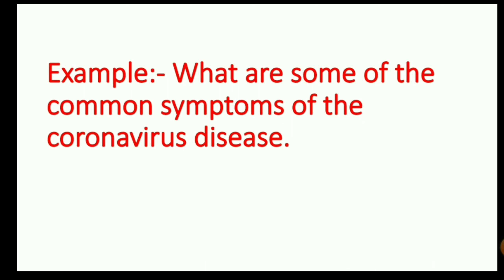Symptoms ka hindi meaning। Symptoms ka matlab kya hota hai।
Symptoms ka hindi meaning।

Symptoms ka matlab kya hota hai।